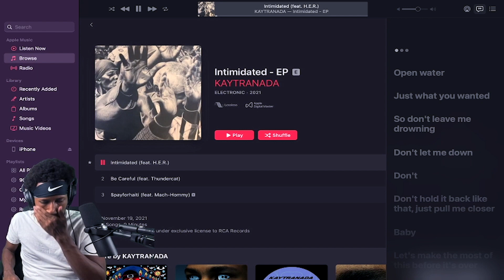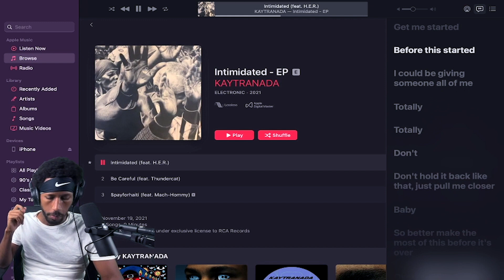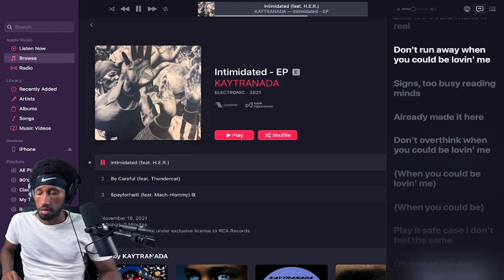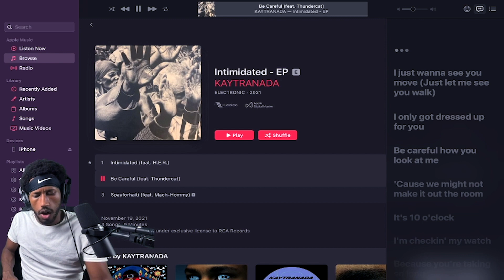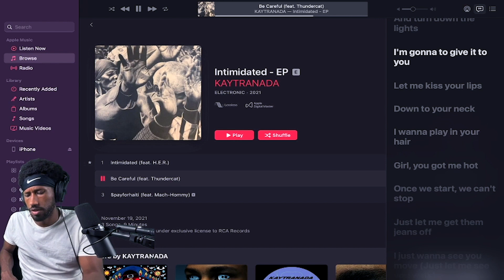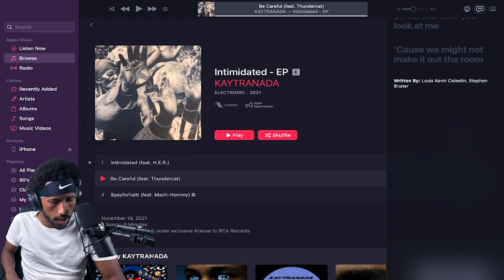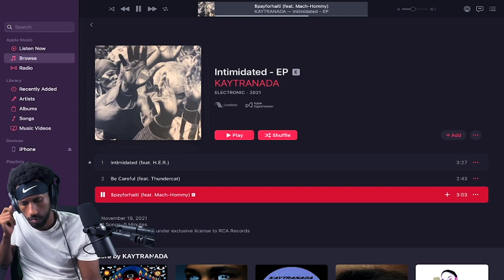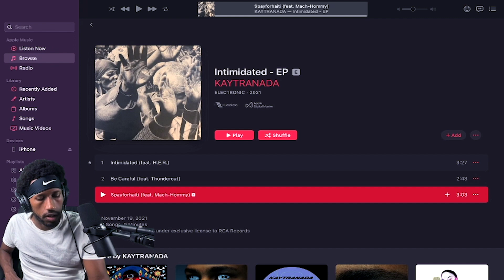Kaytranada- Intimidated EP Reaction! *PERFECTION!*